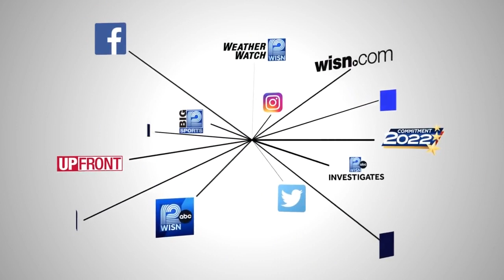'We are in crisis': former Wisconsin Supreme Court justice weighs in on court system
Former Wisconsin Supreme Court Justice Janine Geske says a backlog of cases and a severe staffing shortage are causing a crisis in Milwaukee County courts.